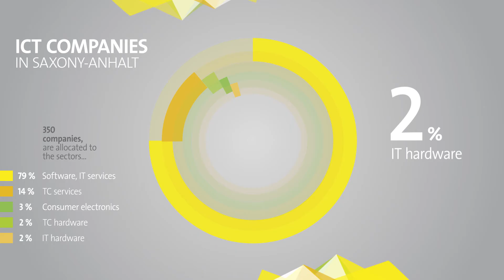Saxony-Anhalt's IT Sector in Graphics: Companies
Saxony-Anhalt has about 350 IT companiens, allocated to the different sectors.